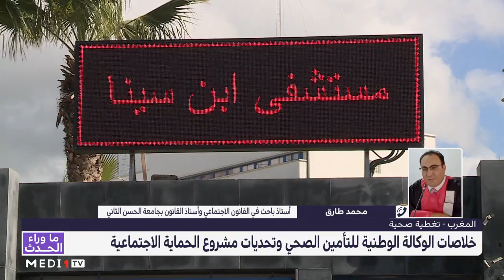سبل تمويل مشروع الحماية الاجتماعية بالمغرب